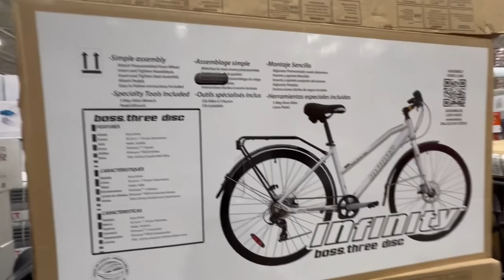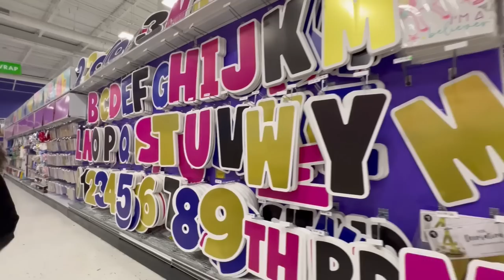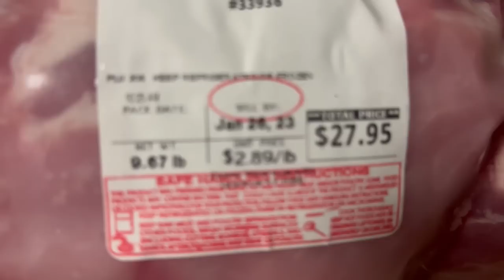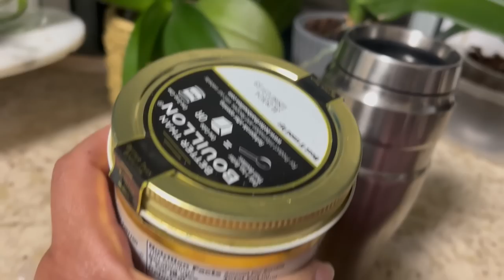NOS ESCAPAMOS / dejamos los hombres en casa😂